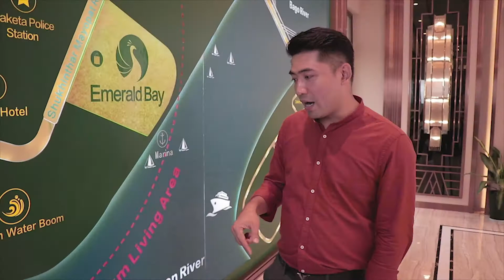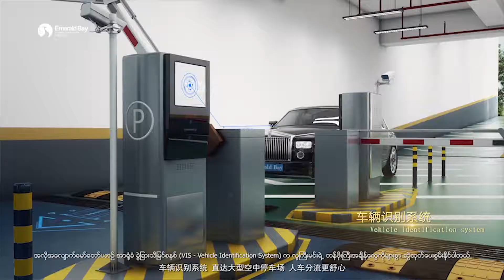Emerald Bay | ဂရန် မြေပေါ်မှာဆောက်လုပ်ထားသည့်အိမ်ရာစီမံကိန်း။ အခန်းအမျိုးအစား (5) မျိုး 👉🏼( Part-1 )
✅Emerald Bay အိမ်ရာစီမံကိန်း ဂရန် မြေပေါ်မှာတည်ဆောက်နေတာဖြစ်ပါသည်။ တာကေသ ရူ့ခင်းသာမြို့ပတ်လမ်းပေါ်မှာတည်ရှိတဲ့ Project တခုပါ။
ဒီ Project မှာဆိုရင်အခန်းတွေရဲ့Square Feet 899 ကနေ 1604 Square Feet အထိ ရှိပါတယ်။

✅Emerald Bay ထဲမှာနေမယ်ဆိုရင် မိသားစုတွေ မြစ်သုံးခုဆုံတဲ့ View ကိုထာဝရပိုင်ဆိုင်ရုံတင်သာမက သည်အိမ်ရာစီမံကိန်းလေးထဲမှာ Shopping Mall, JCGV ရုပ်ရှင်ရုံ, City Mart Market Place, International School များနဲ့ Facilities များစွာကိုထည့်သွင်းပေးထားတာပဲဲဖြစ် ပါတယ်။

✅ကန်တော်ကြီးပန်းခြံကိုသွားမလား? မြို့ထဲသွားမလား? ဘာမှပူစရာမရှိပါဘူး။ အနီးနားတဝိုက်မှာ တံတားတွေနဲ့ Emerald Bay အိမ်ရာစီမံကိန်းရဲ့ ဘေးပတ်ဝန်းကျင် လမ်းမကြီးက 6 လမ်းသွားဖြစ်တာမို့ Traffic ဖြစ်ခြင်းလုံးဝမရှိပါဘူး။

✅မြစ်သုံးခုဆုံတဲ့ View လေးကိုကြိုက်နှစ်သက်တယ်။ ကိုယ့်ရဲ့အိမ်ရာစီမံကိန်း ကွန်ဒိုမီဒီယန်အတွင်းထဲမှာ မြို့လေးသဖွယ်ပြုလုပ်ထားပေးတာကိုလဲ ကြိုက်နှစ်သက်တဲ့အများစုဟာဆိုရင် ဒီ Project ကိုလာကြည့်သင့်ပါတယ်။

✅ဒီအိမ်ရာစီမံကိန်းလေးကို လာရောက်ကြည့်ရူ့လေ့လာချင်တယ်ဆိုရင်တော့ Lux Living Asia ရဲ့ 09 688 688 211 ဒီဖုန်းနံပါတ်ကို ဆက်သွယ်ပေးဖို့ပြောချင်ပါတယ်။

✅ကျွန်တော်တို့ဆီကိုဆက်သွယ်ပြီး ကြည့်ရူ့ဝယ်ယူခြင်းအားဖြင့် ဘယ်မှာမှမရနိင်တဲ့ အထူး Promotion များနဲ့ အခွင့်ထူးများစွာကိုပေးသွားမှာပဲဖြစ်ပါတယ်။

အမြဲလိုလို...ကျွန်တော်တို့ Lux Living ကသင့်ရဲ့ အနာဂါတ်အိမ်ကိုလိုက်ပြပေးဖို့အသင့်ပါပဲ။